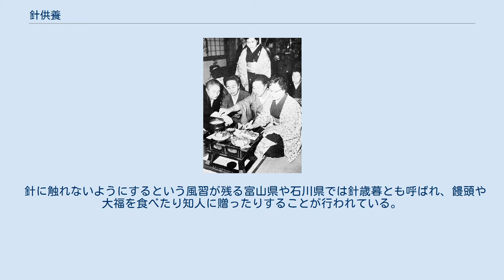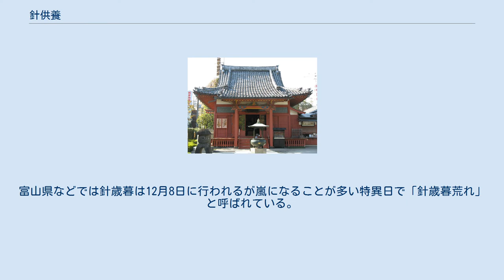針供養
1960年（昭和35年）頃、 針供養 2004年（平成16年）2月頃、 豆腐に刺された針 針供養（はりくよう）とは、折れ、曲がり、錆びなどによって、使えなくなった縫い針を供養し、近くの神社に納める行事。
各地の社寺で行われているが、主に淡島神社（粟島神社）または淡島神を祀る堂（淡島堂・粟島堂）がある寺院で行われる。
 起源（中国に「社日（土地神の祭日）に針線（針と糸、針仕事）を止む」という古い慣わしがあったとされ、それが日本に伝わったとされる）は不明であるが、平安時代に清和天皇によって針供養の堂が法輪寺に建立されたとされているので、9世紀後半には日本（のごく一部に）に針供養の風習があったことは確実と考えられる。
 鉄の針が大量生産されるようになったのは室町時代のことであり、和歌山の淡島信仰と結びついた針供養の風習が淡島願人を通じて日本全国に広まったのは江戸時代中期以降のことである。
 針供養に参加する女性 2月8日、または12月8日に行われる。
2月8日は「事始め」の日であり、農作業や裁縫も休みそれから一年の作業が始まるからである。
一方西日本では事始めと事納めの考え方が違っている。
一般的には2月8日であるが、関西地方や九州地方では12月8日が一般的である。
しかし大阪天満宮では2月8日、加太の淡嶋神社針祭でも2月8日、嵯峨の法輪寺では12月8日と2月8日の双方に行われるなど、必ずしも地域によって日時が固定されているというわけではない。
関東地方や東北地方の一部では両方という地域もあるが、ほとんどはどちらか一方の日に行われる。
 かつて、12月8日と2月8日は事八日と呼ばれていた。
12月8日を事納め、2月8日を事始めとよび、事納めには農耕を終え事始めには始めるとされていた。
この両日はつつしみをもって過ごす日とされ、この日は針仕事を休むべきと考えられていた。
そして使えなくなった針を神社に納める、あるいは豆腐や蒟蒻のように柔らかいものに刺したりすることで供養し、裁縫の上達を祈った。
また、かつては土の中に埋めたり、針を刺した豆腐や蒟蒻を川や海に流して供養するという型式で執り行われる地域もあった。
 針に触れないようにするという風習が残る富山県や石川県では針歳暮とも呼ばれ、饅頭や大福を食べたり知人に贈ったりすることが行われている。
富山県などでは針歳暮は12月8日に行われるが嵐になることが多い特異日で「針歳暮荒れ」と呼ばれている。
 長野県佐久地域では、2月8日に針を豆腐に差し込み、集落によっては神棚に上げて拝んだり、縁の下へ投げ入れたりする。
 現在では家庭で針仕事を行うことが少なくなり、家事作業における感謝や祈願の意で行われる事は少なくなったが、服飾に関わる分野においては未だ根付いており、和裁や洋裁の教育機関や企業では現在も行われている。
 針供養の行われる浅草寺・淡嶋堂境内